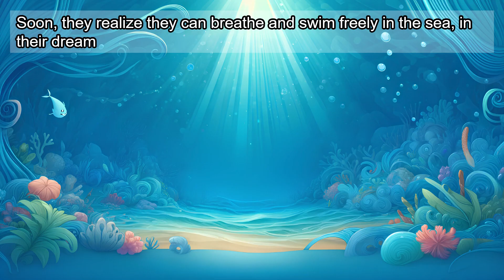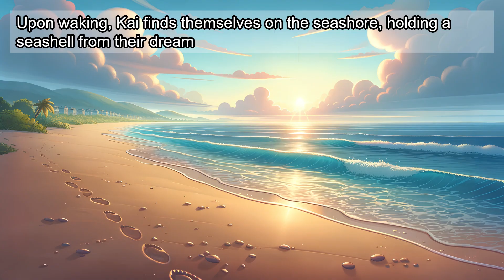Kai's Deep Sea Adventure - Dive Into a Child Care Picture Book Tale!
Embark on a spellbinding "Kai's Deep Sea Adventure," where each page turns into a new chapter in child care and imagination. This captivating picture book takes your little ones on an underwater journey, fostering a love for adventure and teaching timeless lessons about the sea's wonders and mysteries.

Join Kai as they explore the depths of the ocean, meet talking sea creatures, and learn the importance of caring for our aquatic friends. Perfect for storytime, this adventure story is a must-have in your child's reading list, sparking curiosity and dreams in the hearts of young explorers.

Our channel is dedicated to sharing stories that not only entertain but also educate and inspire both children and parents alike.

The picture book content is original and creative, and the content and music in the videos are either legitimately licensed or public domain material. For copyright protection, please do not reproduce or copy without permission.